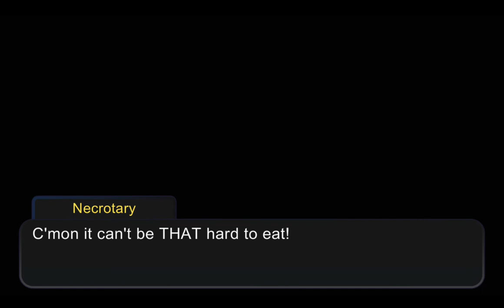Necrotary meets Ingram? | Crowscare bad ending 2 AU | TW: Mentions of violence (5/?)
Ryo told only Embry and Necrotary about his secret, they werent really sure if it's a good idea to trust Venna.

Games by Arcadekitten: Crowscare
                                            It's not me it's my basement
                                            Trick n treat
                                            Cementery Mary

Characters used: Necrotary
                               Crow